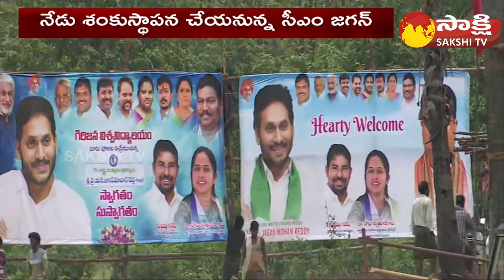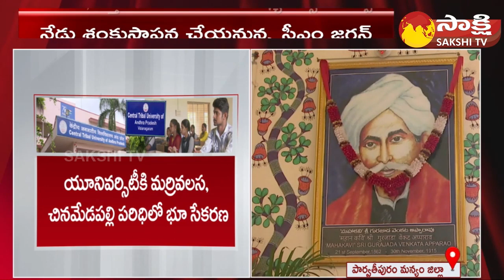CM Jagan to Lay Foundation Stone Central Tribal University In Parvathipuram Manyam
CM Jagan to Lay Foundation Stone Central Tribal University In Parvathipuram Manyam District | @SakshiTV